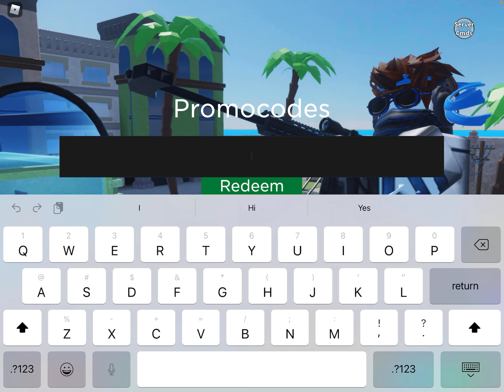EVEN MORE ARSENAL!!!